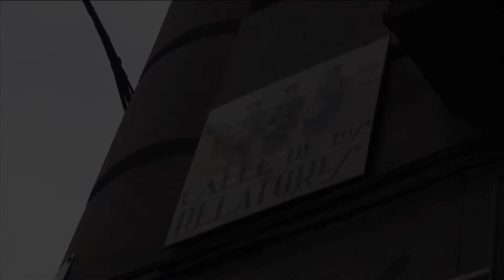Joaquín Sabina en "Altas Definiciones", en lanacion.com HD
Primera parte de la entrevista a Joaquín Sabina, para La Nación Revista